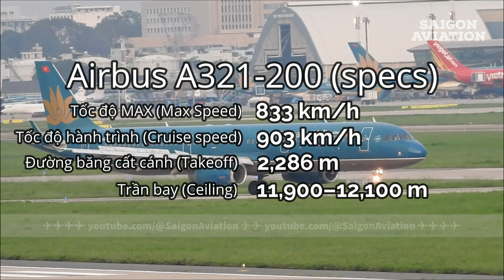A321 của Vietnam Airlines chuyển hướng quay lại Tân Sơn Nhất | Flight VN1276 | Saigon Aviation #553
Video hôm nay thông tin về một chiếc Airbus A321-200 của Vietnam Airlines chuyển hướng quay lại hạ cánh ở sân bay quốc tế Tân Sơn Nhất (SGN).
Máy bay gặp sự cố mang số đăng bạ: VN-A613 (Việt Nam)

Máy bay dự kiến khởi hành đi Sao Vàng - Thanh Hóa (THD)
Số hiệu chuyến bay: VN1276

Vào ngày 13/10/2024 một chiếc A321 của Vietnam Airlines gặp vấn đề . Nên đã chuyển hướng hạ cánh sau 30 phút cất cánh.
Chiếc máy bay gặp vấn đề đang khai thác bởi Vietnam Airlines. Máy bay mang số đăng bạ: VN-A613, số hiệu chuyến bay: VN1276.

Máy bay cất cánh vào lúc 12:15 trưa 13/10/2024. Sau đó đã chuyển hướng quay lại để hạ cánh xuống Tân Sơn Nhất.
Máy bay đã hạ cánh an toàn vào lúc 12:52 trưa sau 00 giờ 49 phút bay.
Trong tình huống này mã khẩn cấp 7700 đã không được bật.
Máy bay đã hạ cánh xuống đường băng 25R theo dữ liệu trên FlightRadar24.
Chuyến bay VN1276 sau đó đã đổi sang máy bay VN-A392. VN-A613 cũng trở lại khai thác vào lúc 3:40 chiều cùng ngày.
Timestamps:
00:00 - Giới thiệu
01:31 - Một chiếc Airbus A321-200 của Vietnam Airlines đang cất cánh
02:50 - Thông tin về chuyến bay VN-A613 quay đầu hạ cánh
04:50 - Thông tin về đội bay Vietnam Airlines và Airbus A321-200
05:38 - A321-200 hạ cánh xuống đường băng 25R
07:40 - Một chiếc Boeing 787-10 của Vietnam Airlines cất cánh | VN-A874